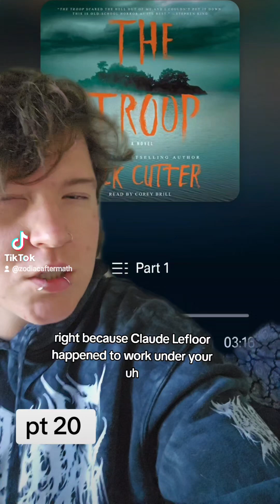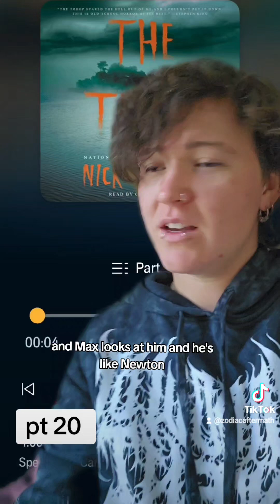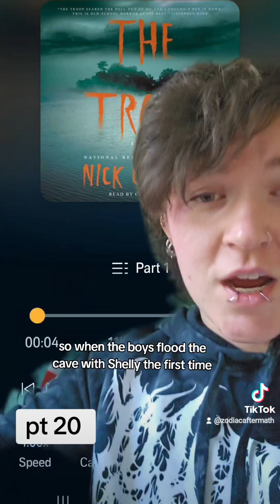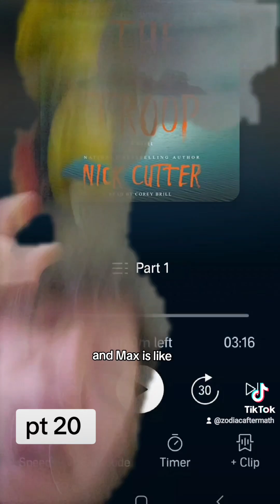The Troop - pt 20